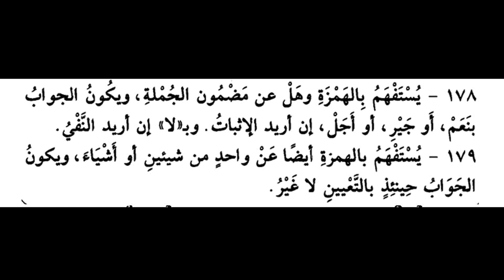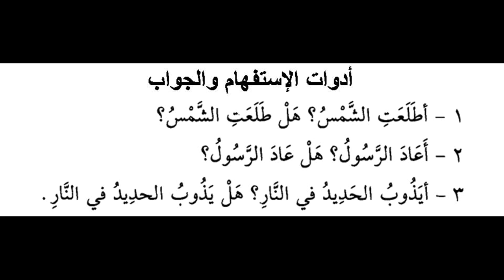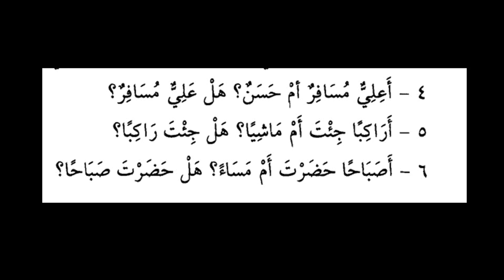107 ARABIC GRAMMAR أدوات الإستفهام والجواب ചോദ്യപദങ്ങളും മറുപടിയും അറബിയിൽ എങ്ങനെ ചോദ്യം ചോദിക്കാം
107 ARABIC GRAMMAR أدوات الإستفهام والجواب ചോദ്യപദങ്ങളും മറുപടിയും അറബിയിൽ എങ്ങനെ ചോദ്യം ചോദിക്കാം